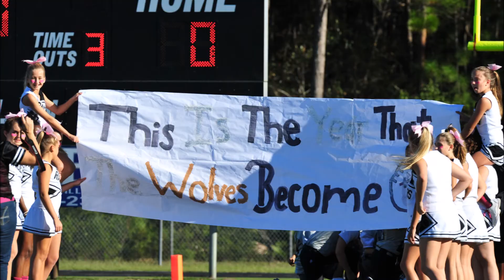SPMS Varsity Football 2014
By Linsley Horn